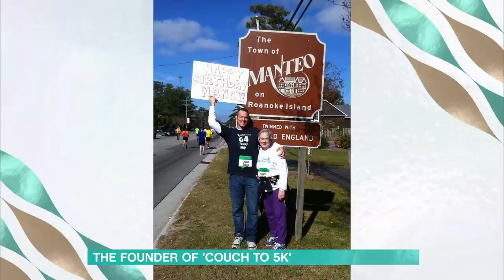Founder of Couch to 5k Reveals he 'Hated' Running | This Morning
As we all set ourselves fitness goals for the New Year, we’re joined by Josh Clark, who founded the famous ‘Couch to 5K challenge’. Josh explains how he used to hate running and why he decided to use his mother as a guinea pig for his regime. He’ll also be giving us his top running tips, which include ignoring the age-old advice that you can get a ‘runners high’!